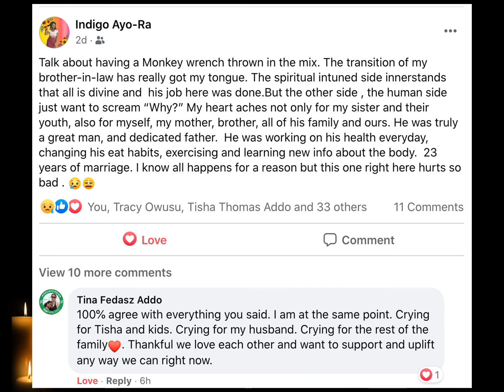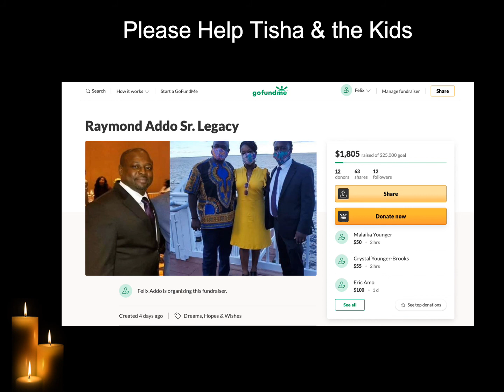Raymond Addo Sr.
Tisha and Ray worked hard to provide a good life for their family.  Ray was the primary income provider for the family and this sudden and devastating event is going to put a financial strain on Tisha and the kids. Please join me in helping them rebuild their financial foundation. All the funds will go to help Tisha and the kids to pay for essential bills and housing items.

Tisha and the kids would be forever grateful with anything you can provide.